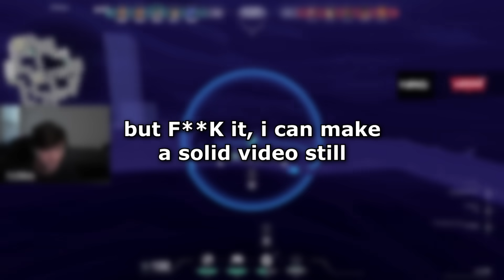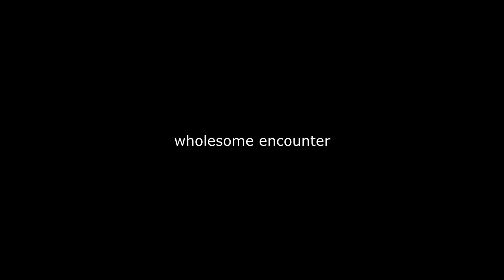I played Bucky ONLY for a week straight...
In this video, I play Omen BUCKY ONLY for an entire week. Enjoy!